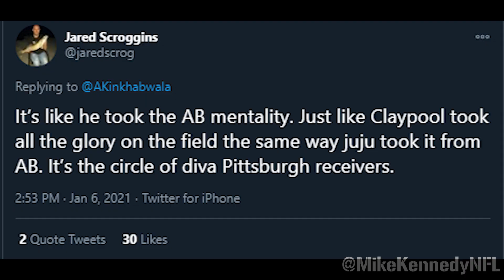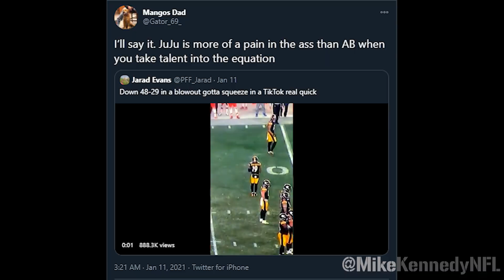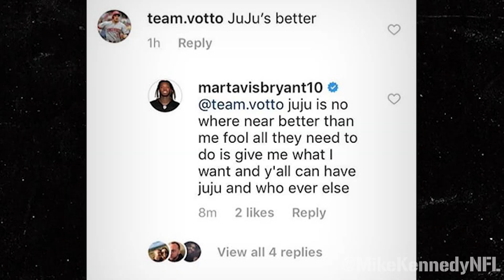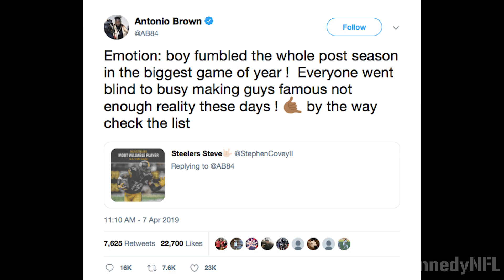JuJu Smith-Schuster, the Most Disrespected Player in the NFL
JuJu Smith-Schuster -- unproblematic person, good football player. Don't listen to the narratives.

Special thanks to JuJu Smith-Schuster, the NFL, the Pittsburgh Steelers, Pro Football Reference, Pro Football Focus, Football Outsiders, ESPN, Disney, Lucasfilm, John Williams, Kevin Kiner, Ludwig Göransson, Closed on Sunday and Mario Camacho.